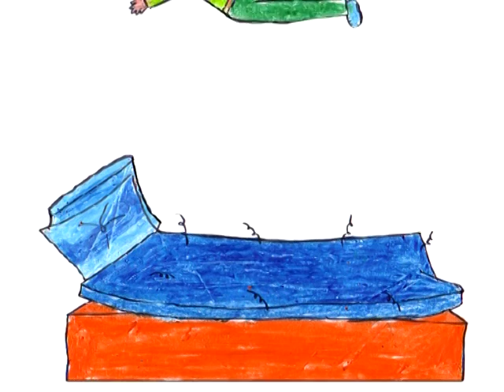One day in noida